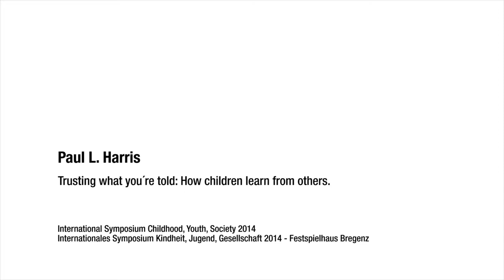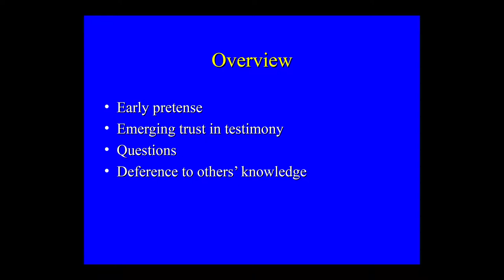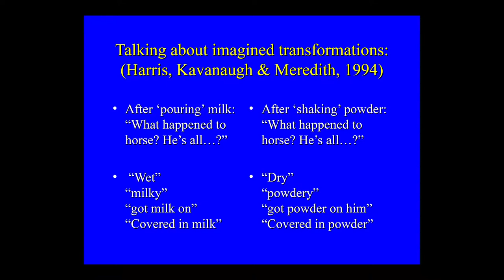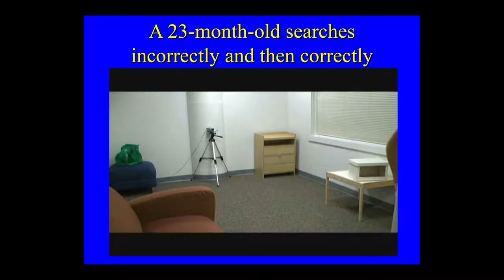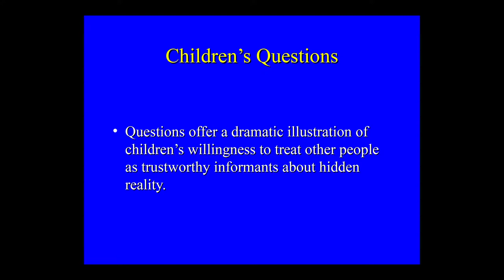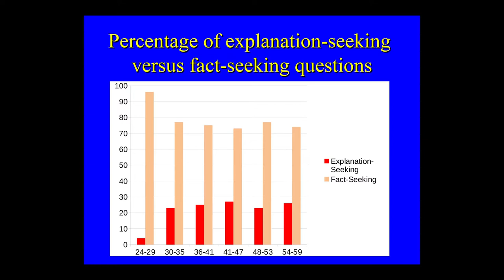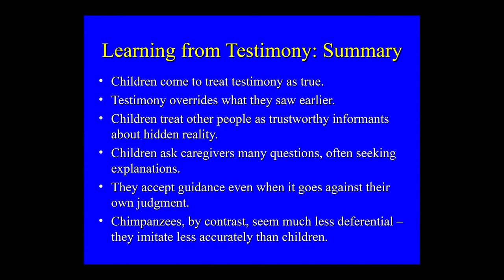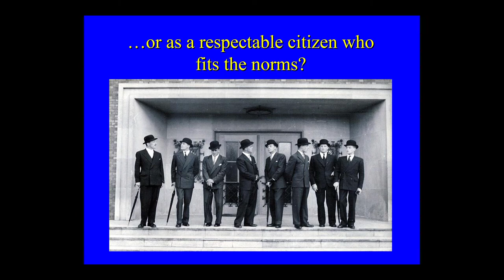Paul L. Harris - Trusting what you’re told: How children learn from others / 2014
Keynote speech at the congress "childhood, youth and society VII" / 2014 - at the Festpielhaus Bregenz - organized by the network Welt der Kinder - a child's world.

Presenter:
Paul L. Harris

Title:
Trusting what you’re told: How children learn from others.
Lernen von anderen – wie Kinder unterscheiden, auf wen sie vertrauen können.

1) Welcome by Carmen Feuchtner 00:00
2) Introduction 01:18
3) Start of the presentation 02:17
4) Early pretense (Play) 06:17
5) Emerging trust in testimony of others 10:14
6) Children’s Questions 18:55
7) Deference to others‘ knowledge 23:47
8) Summary 29:05

This video presentation is supported by the network partners.